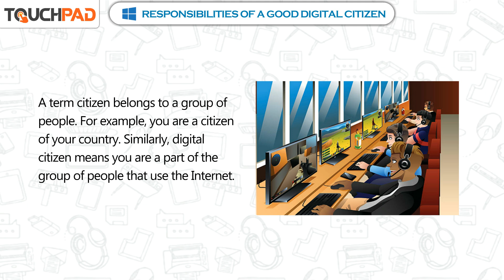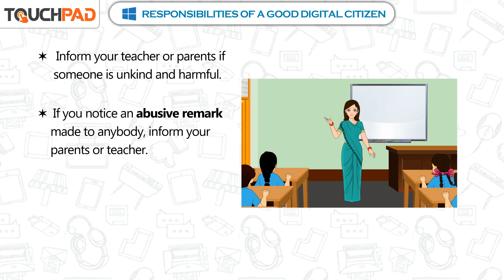𝐑𝐞𝐬𝐩𝐨𝐧𝐬𝐢𝐛𝐢𝐥𝐢𝐭𝐢𝐞𝐬 𝐨𝐟 𝐚 𝐠𝐨𝐨𝐝 𝐝𝐢𝐠𝐢𝐭𝐚𝐥 𝐜𝐢𝐭𝐢𝐳𝐞𝐧 |𝐂𝐡 𝟎𝟒|𝐢𝐏𝐫𝐢𝐦𝐞 𝐕𝐞𝐫𝟐.𝟏|𝐂𝐥𝐚𝐬𝐬 𝟎𝟑